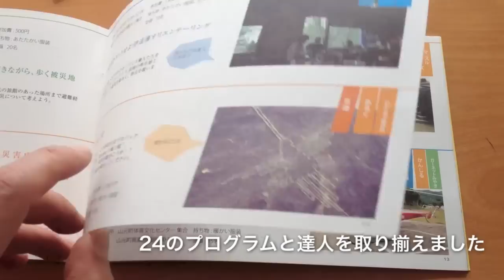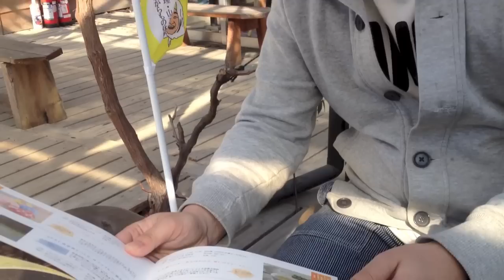伊達ルネ、次回は秋！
1/12~2/14の間、亘理・山元・新地エリアでいわゆる様々な技能者を「達人」と位置づけ、それぞれ体験プログラムを作成し、参加者は体験活動を通して地域の魅力を再発見しようというプロジェクトです。
まちフェス 伊達ルネッサンスでは24のプログラムと達人が用意されて、それぞれの会場で実施されました。

今回参加させていただいたのは「とりあえず喰らえ、俺のひっつみ」というプログラムで、岩手出身の嘉藤さんが郷土料理の「ひっつみ」を参加者と一緒に作り、味わいたいとのことでした。さっそく「ひっつみ」の主たる構成要素である小麦粉を練ったすいとん状の団子がこのへんではおなじみですが、ひっつみは耳たぶ状のかたちで、鍋に投入するときも引き千切るようにつまんで入れるからとも言われています。粉も薄力、中力、ひじき入りなど用意して食べ比べも行なわれました。

会場は達人を囲んで終始賑やかで、和みのある暖かな空間でした。調理や食事をしながら様々な話題に参加できて充実感のあるイベントでした。次回開催予定は秋口とのことですでに動き出しているとか、今から楽しみでなりません。